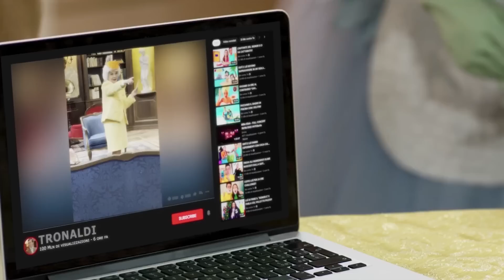Chi sono i Me Contro Te e perché sono così amati